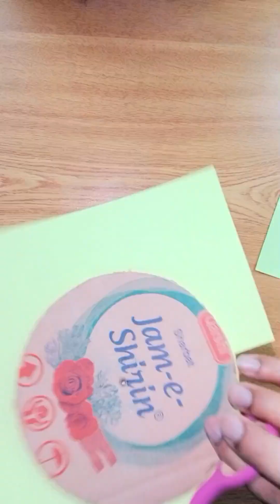Unique Paper Flower Wall Hanging | Quick Paper Craft